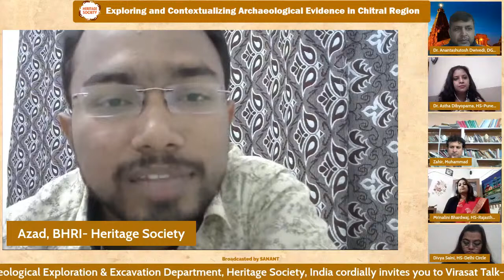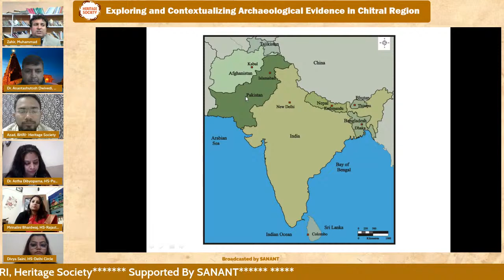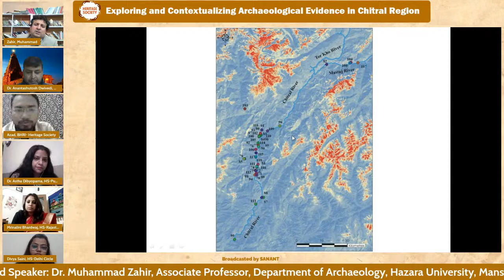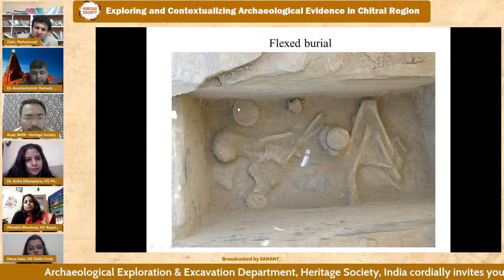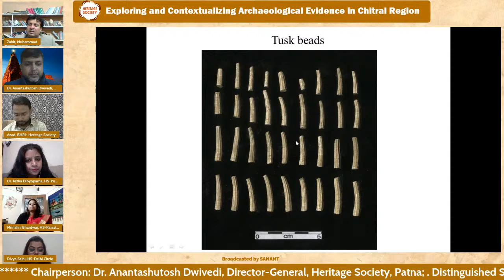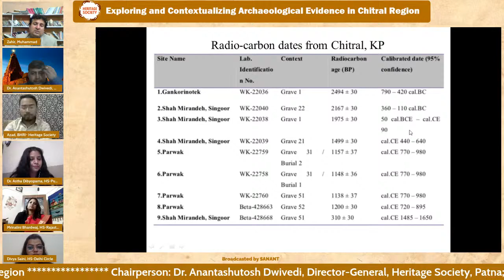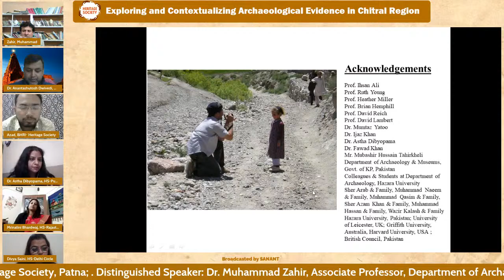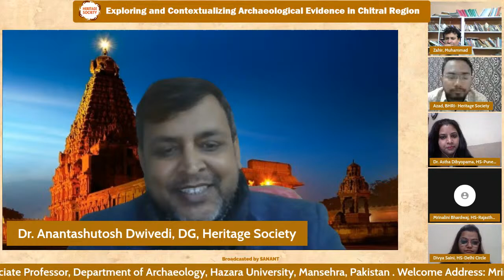Exploring and Contextualizing Archaeological Evidence in Chitral Region | Dr. Muhammad Zahir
Virasat Talk-174 | Say No to Mainstream Religions and Empires: Exploring and Contextualizing Archaeological Evidence in Chitral Region | Dr. Muhammad Zahir
Archaeological  Exploration & Excavation Department, Heritage Society, India cordially invites you to Virasat Talk-174

Supported By SANANT
Distinguished Lecture Topic:
Say No to Mainstream Religions and Empires: Exploring and Contextualizing Archaeological Evidence in Chitral Region
Chairperson:
Dr. Anantashutosh Dwivedi, Director-General, Heritage Society, Patna
Distinguished Speaker:
Dr. Muhammad Zahir,
Associate Professor, Department of Archaeology, Hazara University, Mansehra, Pakistan
Welcome Address:
Mrinalini
Coordinator, HS-Jhunjhunu Chapter;
Faculty, Adarsh P.G College, Pilani
Introductory Remarks:
Dr. Astha Dibyopama
Coordinator, Heritage Society -Pune Chapter
Vote of Thanks:
Divya Saini
Member
Heritage Society-Delhi Chapter
Moderator:
Azad hind Gulshan Nanda
Director
BHRI, Heritage Society

🟡E-Certificate will be awarded to those participants who will submit the feedback form at the end of the session or before 28 December, 2021